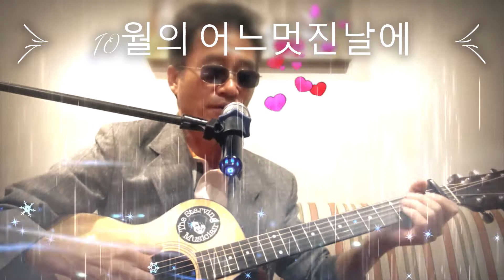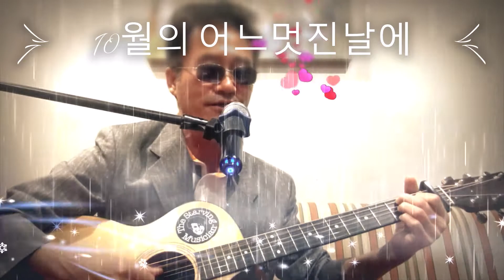시월의 어느 멋진 날에 - Korean Song - Acoustic Guitar Cover - Music Edited By SF Band Live K - Sep27, 2020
시월의 어느 멋진 날에

눈을 뜨기 힘든 가을 보다 높은
저 하늘이 기분 좋아
휴일 아침이면 나를 깨운 전화
오늘은 어디서 무얼 할까

창밖에 앉은 바람 한 점에도
사랑은 가득한걸
널 만난 세상 더는 소원 없어
바램은 죄가 될 테니까

가끔 두려워져 지난 밤 꿈처럼
사라질까 기도해
매일 너를 보고 너의 손을 잡고
내 곁에 있는 너를 확인해

아아아아아
아아아아아
아아아아아
아아아아

살아가는 이유 꿈을 꾸는 이유
모두가 너라는 걸
네가 있는 세상 살아가는 동안
더 좋은 것은 없을 거야